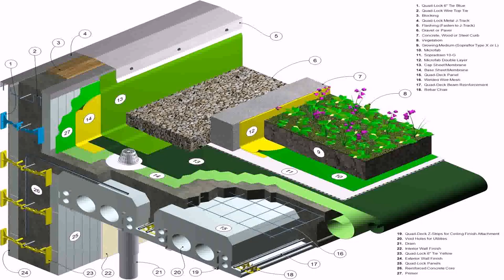Best 3 Bedroom Home Designs - Gif Maker DaddyGif.com (see description)